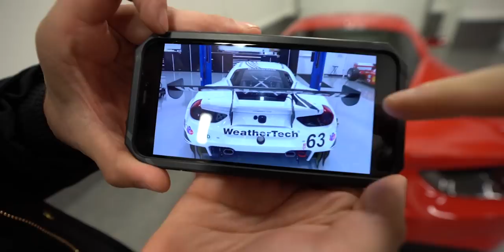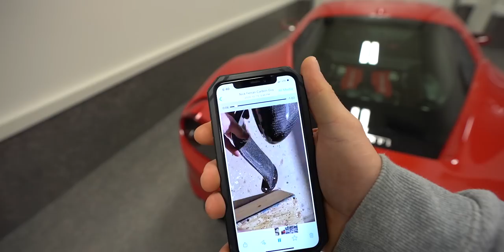AARON KAUFMAN FINISHES TWIN TURBO FERRARI F12 MANIFOLDS *MAJOR UPDATE*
Click the link below and enter all your information to be entered for your chance to win our 2001 Integra Type R!